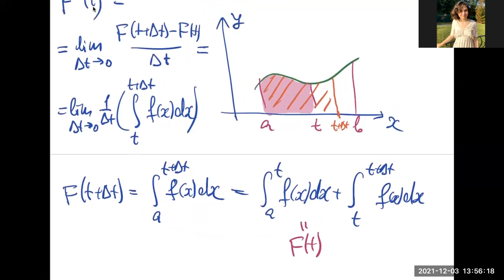Формула Ньютона — Лейбница. Математический анализ — 1, ВШЭ-РЭШ, 2021-12-03